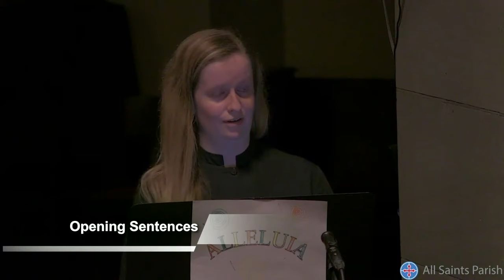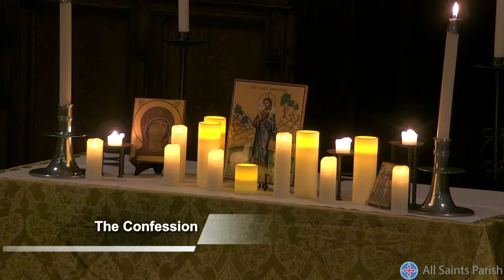July Compline 2021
Choral Compline for the 6th Sunday after Pentecost